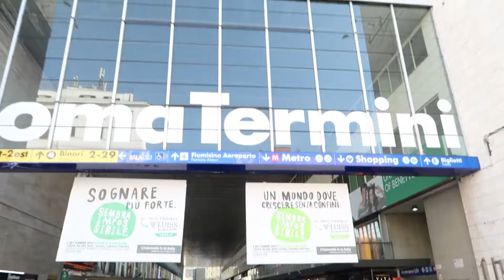Vuoi fare Arbitraggio su Bitcoin Cash ? Gli Exchange aprono i Wallet per BCH